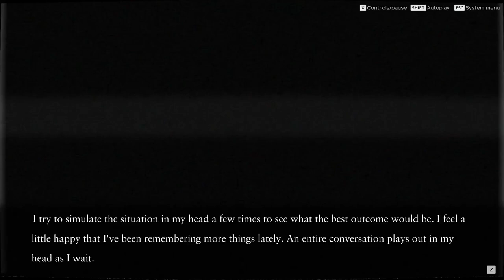Ghostpia (17): Lore, Arson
Ghostpia: Season one is a high-budget kinetic visual novel by Japanese studio Chosuido. The first half, (hence ghostpia: Season One) is out now and consists of five episodes. This is the seventeenth part of my full playthrough.

Ending Theme
"Drops" by Dova Syndrome: